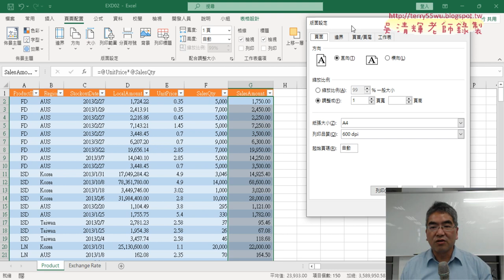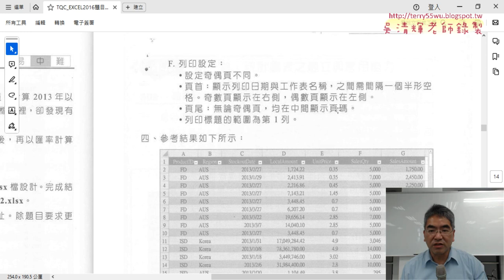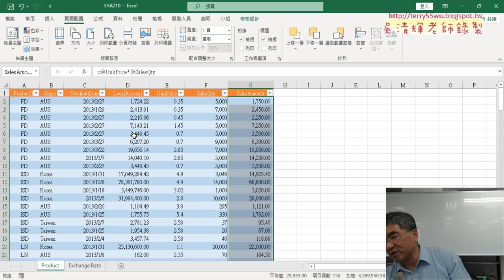04 證照210題F題解答